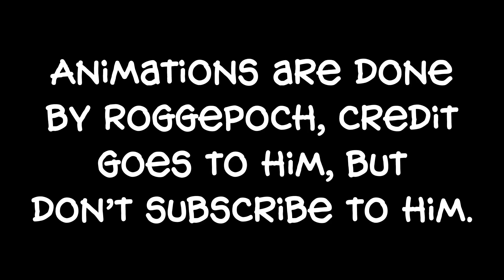Rainforest Island in GarageBand Cover! (Check description)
Hey guys! Today I decided to remake Rainforest Island in GarageBand. Rainforest Island has been by far my most favourite fan-made island since I joined the community, so I decided to remake it!

The Monster Explorers: @TheMonsterExplorers
Roggepoch: @Roggepoch

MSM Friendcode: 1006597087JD